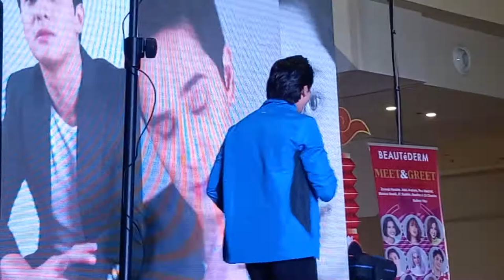Ruru Madrid hinarana ang audience sa BeauteDerm mall show sa Ayala Malls Cloverleaf